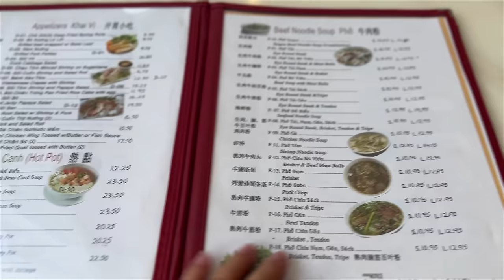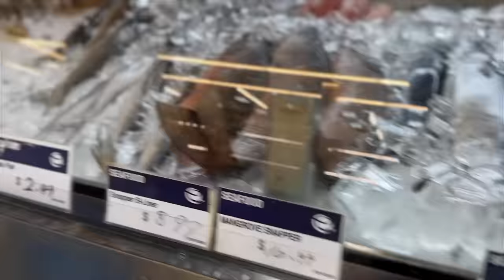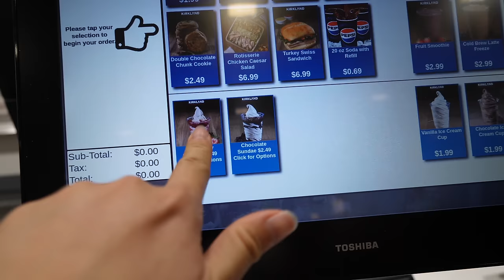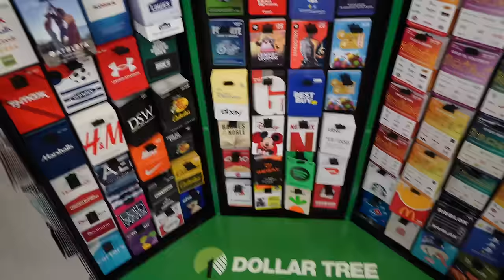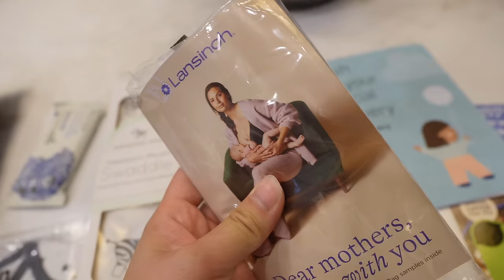Nueva Integrante + Llego Mi Mama + Preparandonos Para El Baby Shower